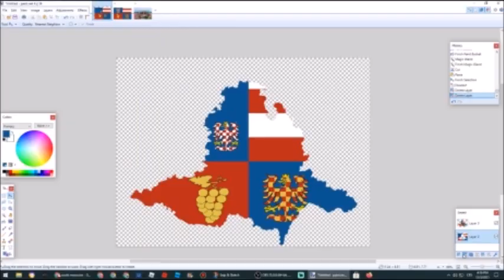South Moravia Flag Map Speed Art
IM FROMSouth Moravia